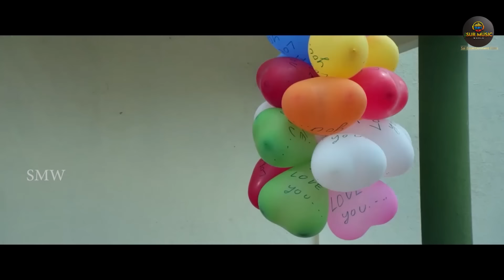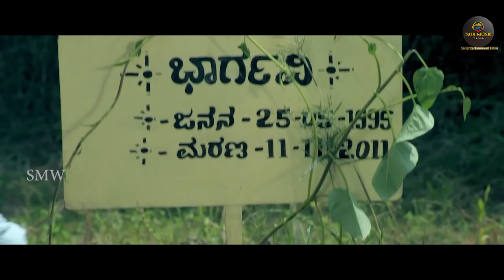South Hindi Dubbed Blockbuster Romantic Action Movie Full HD 1080p | Sharath, Sanjana Anand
Cast : Sharath, Sanjana Anand & Nayana
Movie Name : Malebillu
Director : Nagaraj Hiriyuru
Lyrics : NagarajHiriyuru
D O P : C Narayan
Editor : Satish Chandraiah
Producer : Ningappa L